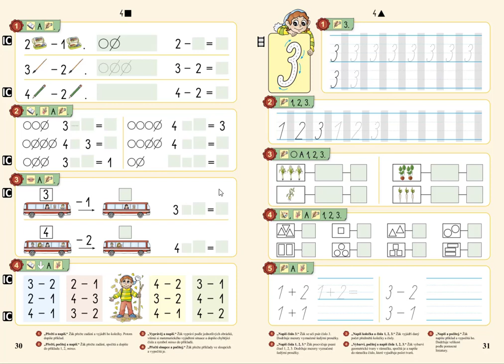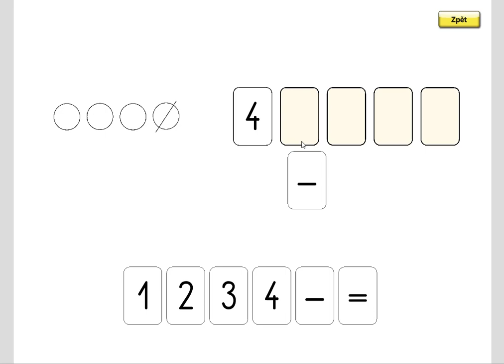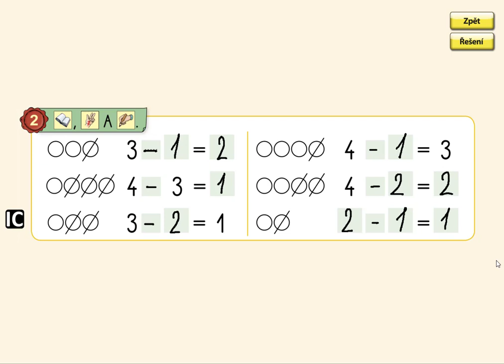Odčítání do 4, MATÝSKOVA MATEMATIKA 1. DÍL - POČÍTÁME DO PĚTI, str. 30, cv.2